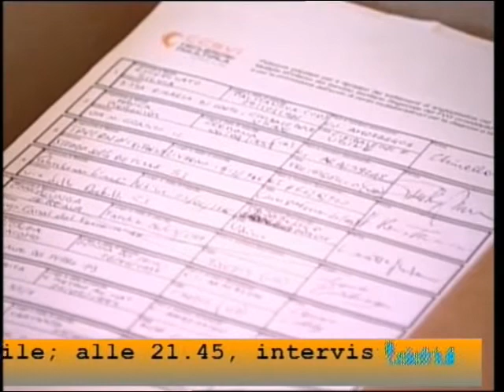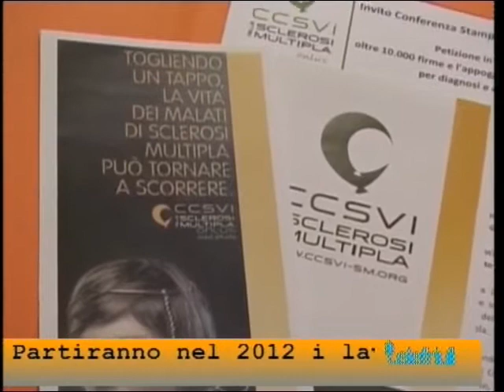Petizione 11mila firme in FVG per ripristino metodo Zamboni per CCSVI-servizio nel TG di Telefriuli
A cura di Alessandro Bonfanti-Presentata in Regione a Trieste, nelle mani del Presidente Consiglio Regionale Franz e poi alla stampa in Provincia a Gorizia la petizione che chiede il ripristino del metodo Zamboni nella cura della CCSVI.Intervista a Silvia Chinellato Vice Presidente Nazionale CCSVI nella Sclerosi Multipla.